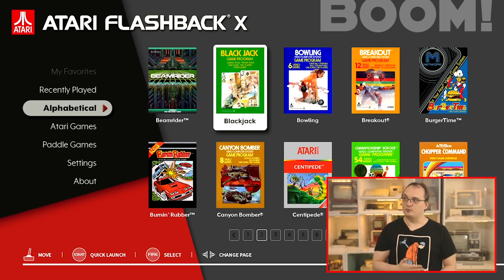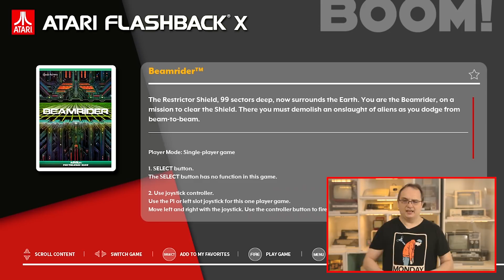🕹️ Atari Flashback X 2019 - Konsola z Lidla - Recenzja (RG#321)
Niedawno media obiegła szokująca informacja - w Lidlu pojawią się dwie mini konsole Retro - Sega Flashback  HD i Atari Flashback X. Dziś sprawdzimy, czy zakup tej drugiej to dobra inwestycja.

Konsola, jaka trafiła do sklepu to Atari Flashback X firmy AtGames, która zajmuje się produkcją sprzętów tego typu od prawie 15-stu lat. Firma ta jeszcze do niedawna stawiała głównie na ekonomiczność swoich rozwiązań i miała dość słabą opinie wśród wielu graczy.

W przeciwieństwie do poprzednich edycji Atari Flashback, które tylko nawiązywały do wyglądu konsoli Atari 2600 (choć nie były brzydkie, jak ich odpowiedniki Sega Flashback) - wersja 10 jest zdecydowanie mini wersją pierwszej edycji tej konsoli - gdy nie nazywała się ona jeszcze Atari 2600 a Atari VCS - Video Computer System.

Gry w konsoli:
 -   3D Tic-Tac-Toe
 -   Adventure
 -   Adventure II
 -   Air·Sea Battle
 -   Amidar
 -   Aquaventure
 -   Asteroids®
 -   Asteroids® Deluxe
 -   Atari Climber 49.
 -   Basketball
 -   Beamrider™ 50.
 -   Black Jack
 -   Bowling 53.
 -   Breakout®
 -   BurgerTime™
 -   Burnin' Rubber™
 -   Canyon Bomber®
 -   Centipede®
 -   Championship Soccer
 -   Chopper Command™
 -   Circus Atari®
 -   Combat®
 -   Combat® Two
 -   Cosmic Commuter™
 -   Crackpots™
 -   Crystal Castles®
 -   Decathlon
 -   Demons to Diamonds™
 -   Desert Falcon™
 -   Dodge 'Em
 -   Double Dunk™
 -   Dragster
 -   Enduro™
 -   Fatal Run
 -   Fishing Derby™
 -   Flag Capture
 -   Football
 -   Frogger
 -   Front Line™
 -   Frostbite™
 -   Golf
 -   Gravitar®
 -   Gyruss
 -   H.E.R.O.™
 -   Hangman
 -   Haunted House®
 -   Home Run
 -   Human Cannonball™
 -   Indy 500™
 -   Jungle Hunt™
 -   Kaboom!™
 -   Keystone Kapers™
 -   Lock 'n Chase™
 -   Maze Craze
 -   Megamania™
 -   Millipede®
 -   Miniature Golf
 -   Missile Command®
 -   MotoRodeo
 -   Night Driver™
 -   Off-the-Wall
 -   Oink!™
 -   Outlaw™
 -   Pitfall!™
 -   Polaris™
 -   Pong® (Video Olympics)
 -   Pooyan
 -   Pressure Cooker™
 -   Radar Lock™
 -   Realsports® Baseball
 -   Realsports® Basketball
 -   Realsports® Soccer
 -   Realsports® Volleyball
 -   Return to Haunted House
 -   River Raid™
 -   Saboteur®
 -   Save Mary
 -   Seaquest™
 -   Secret Quest
 -   Sky Diver
 -   Slot Racers
 -   Solaris
 -   Space Invaders™
 -   Space Raid
 -   Space War
 -   Sprintmaster
 -   Stampede™
 -   Star Ship
 -   Starmaster™
 -   Steeplechase
 -   Stellar Track™
 -   Street Racer
 -   Submarine Commander®
 -   Super Baseball
 -   Super Breakout®
 -   Super Cobra
 -   Super Football
 -   Surround
 -   SWORDQUEST® Earthworld
 -   SWORDQUEST® Fireworld
 -   SWORDQUEST® Waterworld
 -   Tempest®
 -   Tutankham
 -   Video Checkers
 -   Video Chess
 -   Video Pinball
 -   Warlords®
 -   Wizard
 -   Yars' Return
 -   Yars' Revenge®